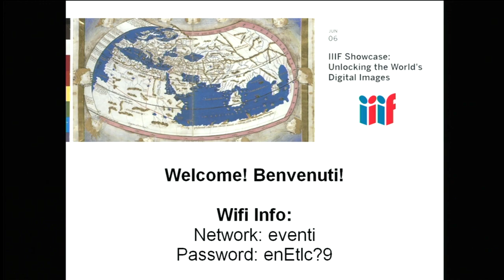02 Welcome from the Vatican Library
Mons. Cesare Pasini, Prefect of the Vatican Library, and Dr. Ambrogio Piazzoni, Vice-Prefect of the Vatican Library, offer a welcome to Showcase attendees.